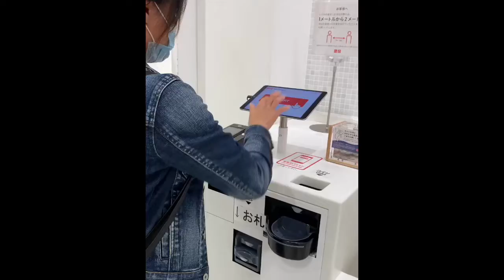Lets do window shopping 🛍